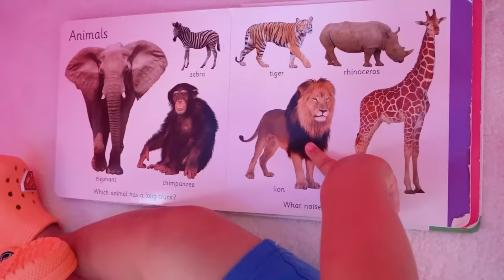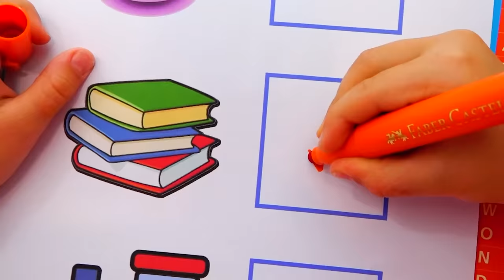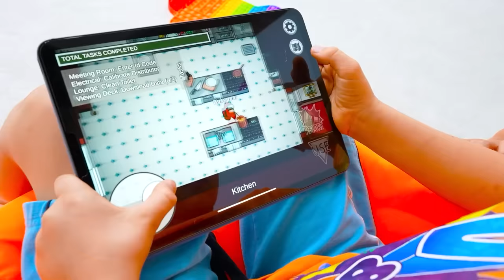Vlad và Niki vui nhộn trong Ngôi nhà bơm hơi - Truyện vui nhộn dành cho các bé